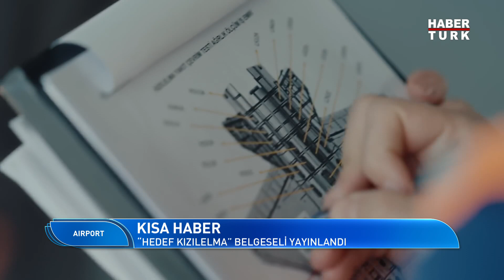THY uçaklarındaki ikramları yeniledi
Türkiye ve dünyadan en güncel havacılık haberleri Airport'ta...